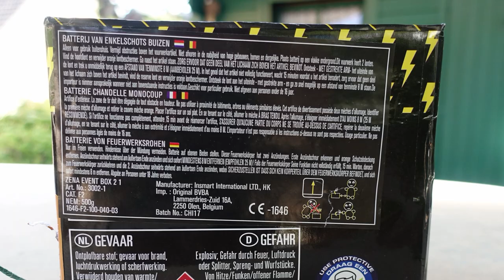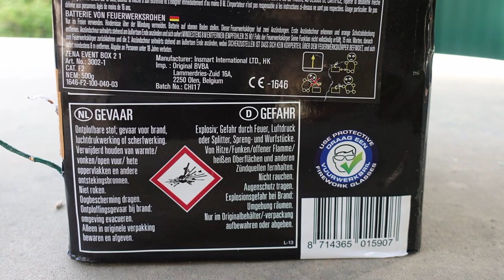Zena Brocade Blue | 25 Schuss für 12 € | heftige Finalbatterie | Gold ohne Ende [Full HD]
Heute im Test: Zena Brocade Blue, 25 Schus, 30mm.

* Kamera, Camcorder, Videoequipment:

* 2x BESTER Brenner (Sturmfeuerzeug)

Pyro-Equipment:

2 Kanal-Funk-Zündanlage
4 Kanal-Funk-Zündanlage
10 Kanal-Funk-Zündanlage

KEEP WATCHING.